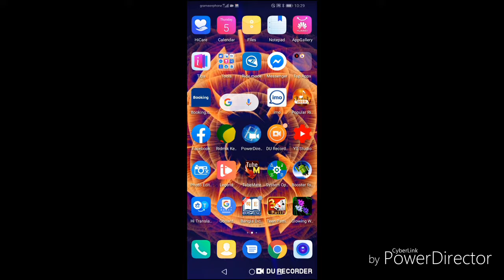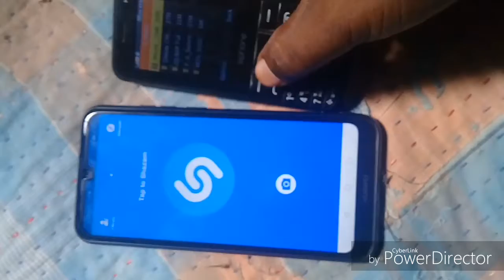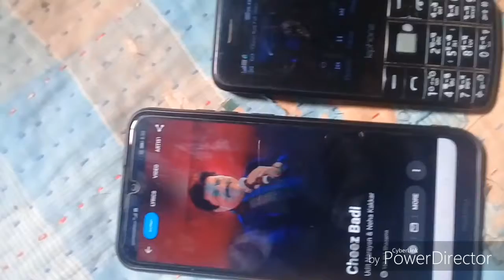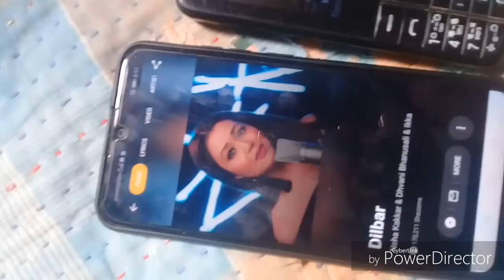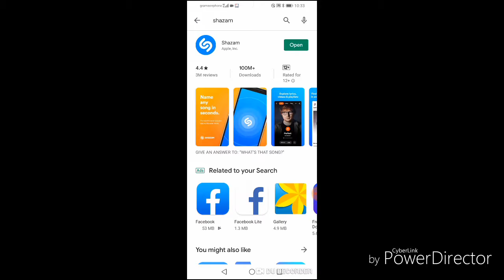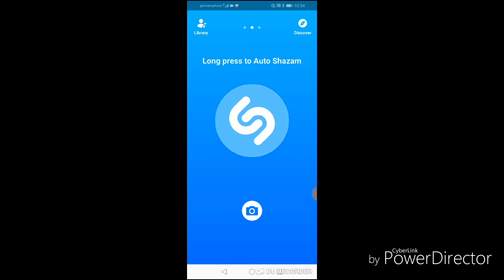আপনার ফোনে যে কোন গান বের করেন ৩০ সেকেন্ডে।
আপনার ফোনে  যে কোন গান বের করেন ৩০ সেকেন্ডে। আমরা অনেক সময় মাইক, অন্যের মোবাইলে বা কোন প্রোগ্রামে শুনলেন সেই গানটা আপনার পছন্দ  হতে পারে তো সেই  গানটা আমরা নেওয়ার ইচ্ছা  হয় কিন্তু নিতে পারি না।আপনি সেই  গানটা মাএ ৩০ সেকেন্ডে পেয়ে যাবেন একটি অ্যাপসের মাধ্যমে ১০০% গ্যারন্টি। 🌋🌋ধন্যবাদ🌋🌋